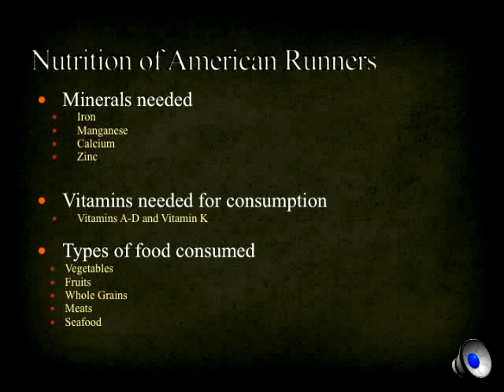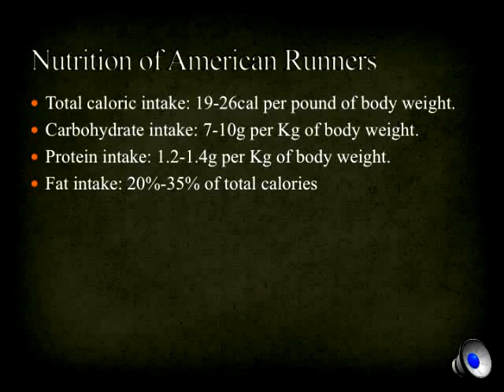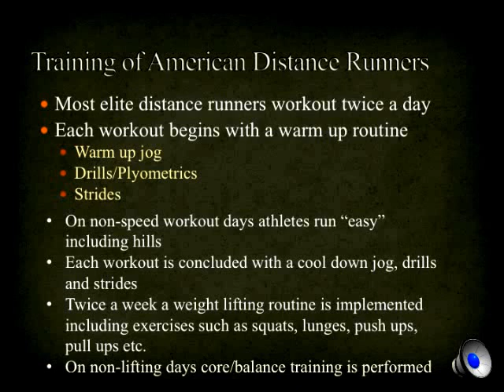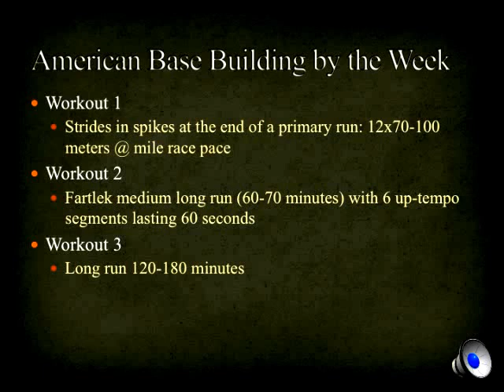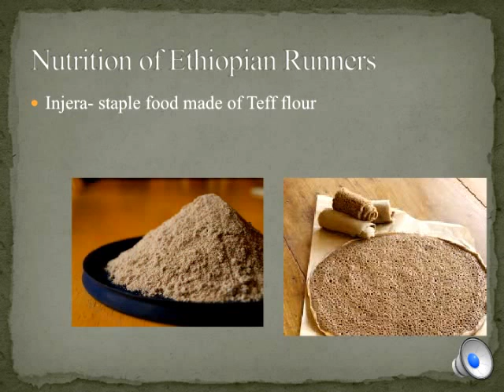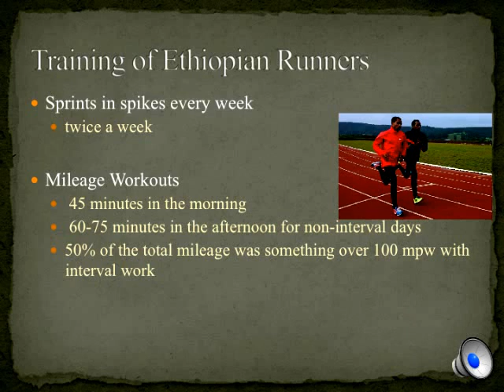Expo Presentation movie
The Nutrition and Training of American and Ethiopian runners. Brad Burgess, Macy Hayes, Diana Petrmichlová, and Daniel Braodhead.